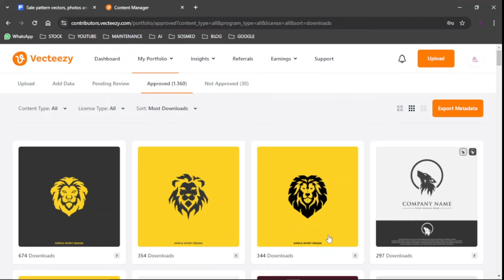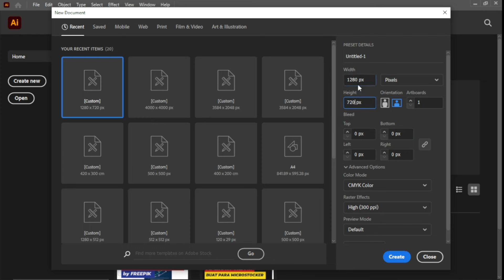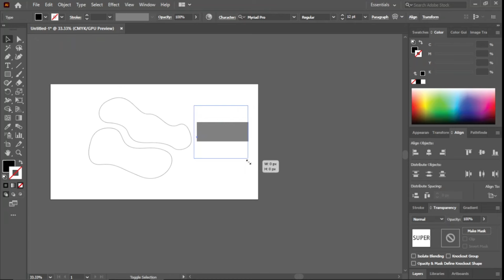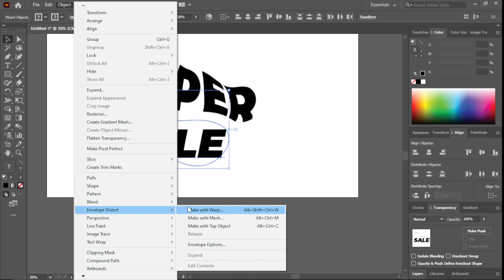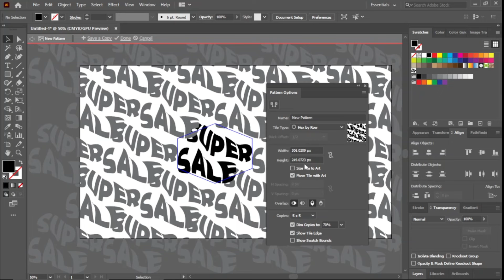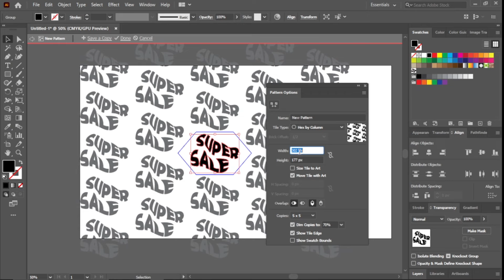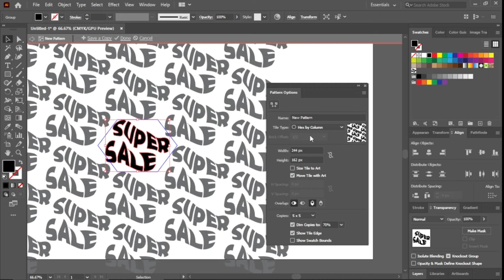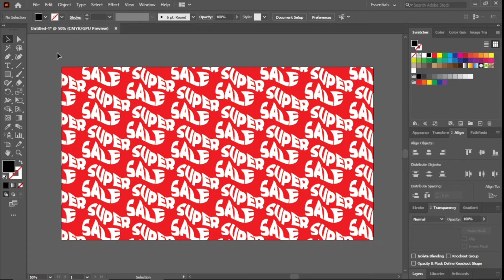CARA BUAT BACKGROUND PATTERN DI ADOBE ILLUSTRATOR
Link Daftar Microstock:
1. Daftar Freepik Contributor: